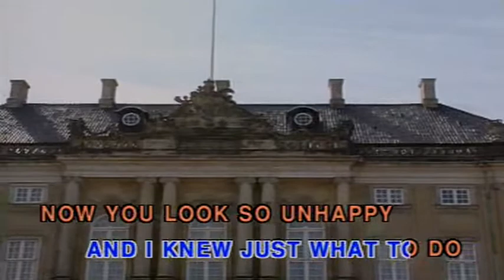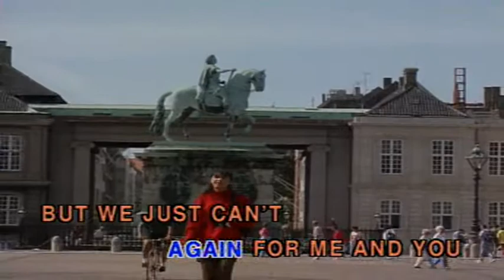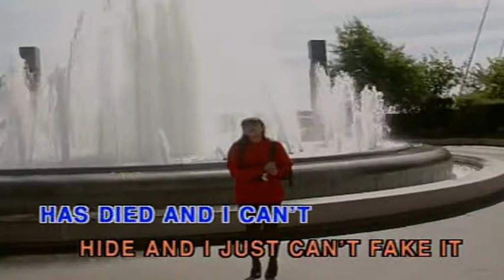It's Too Late (Vocal Ver.)